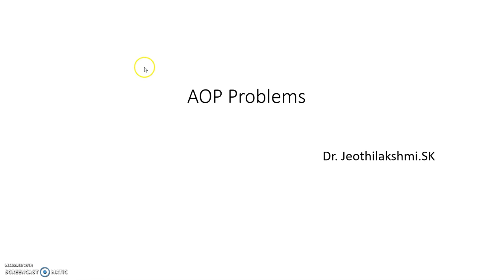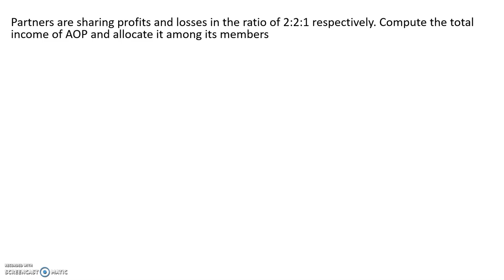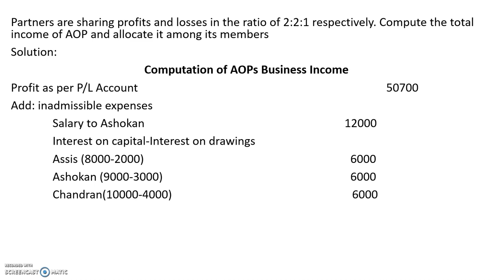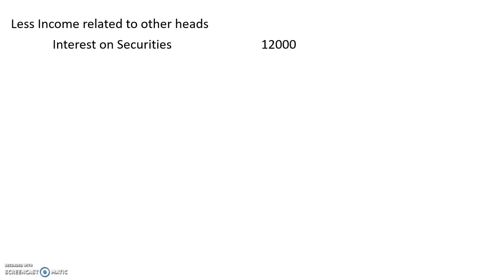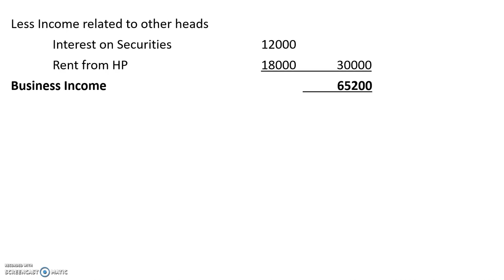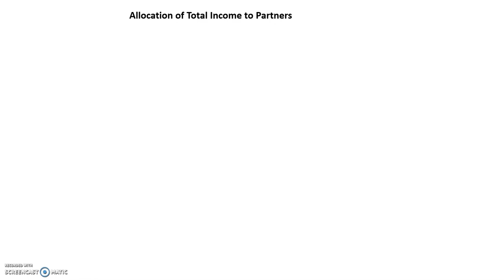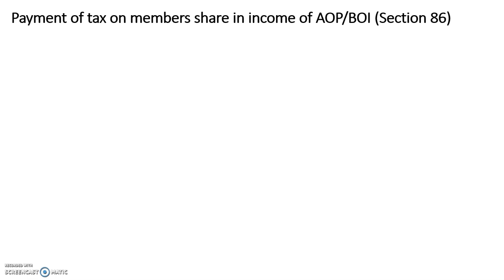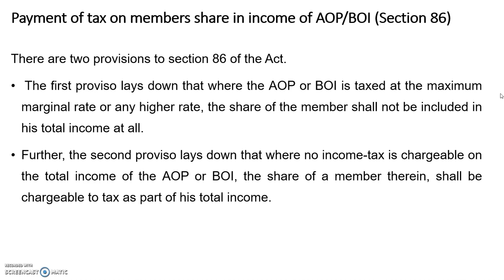AOP Illustration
4th Sem M.Com- Tax planning